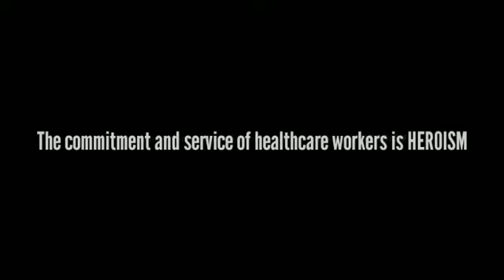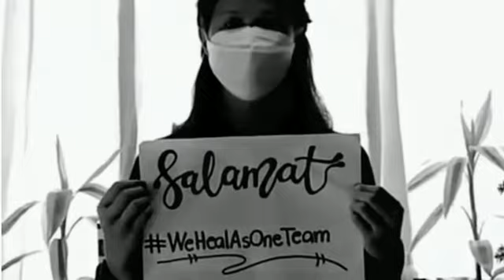We Heal As One Team (NSTP)